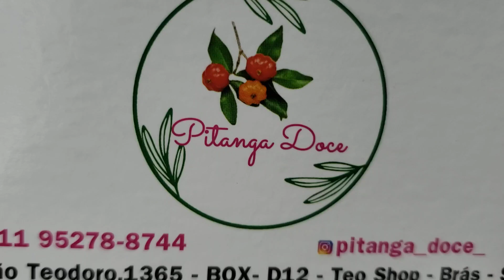VESTIDOS LINDOS E CONJUNTOS NO VAUTIER POPULAR BRÁS